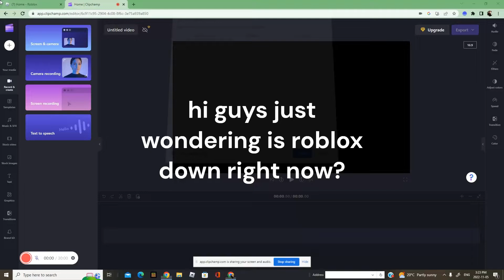Roblox is down!!!